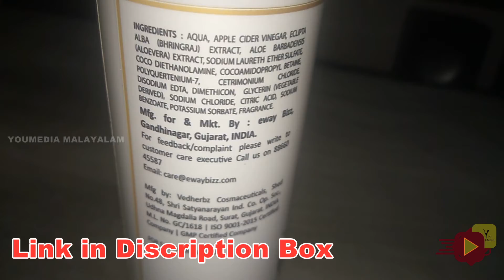Apple Cider Vinegar Shampoo Unboxing | gražus Professional Shampoo | Controls hair fall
gražus Professional Shampoo, Apple Cider Vinegar Shampoo | Controls hair fall | With natural extract | For Unruly Hair | SLS, Paraben Free shampoo for Men and Women.

Park Avenue Apple Cider Vinegar Shampoo